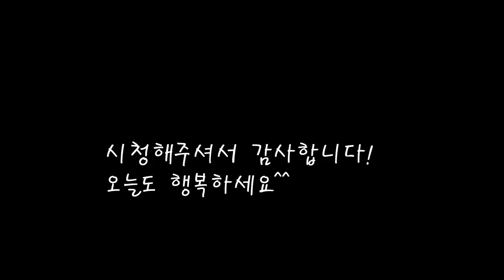새콤달콤 봄나물 달래 초무침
달래에 양념장을 새콤하게 만들어 버무려  매력적인 초무침을 만들었어요.
[달래 초무침]

*재료
달래 90g
진간장 30cc
식초 50cc
매실청 50cc
고추가루 3스푼+3스푼

*만드는 법
1.달래를 다듬어서 씻은뒤 먹기좋게 잘라준다.
2,고추장에 진간장을 넣고 고추가루도 넣어준다.
3.다진마늘과 식초,매실청도 넣어준다.
4.양념이 묽을때는 고추가루를 더 넣어준다.
5.달래에 양념장을 넣고 잘 섞어준다.
6.깨를 넣고 잘 버무려주면 완성.